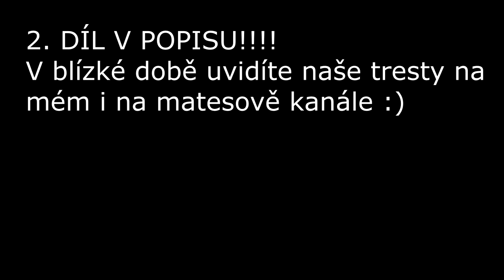ON HO NENAŠEL??? - Find the button (Minecraft)